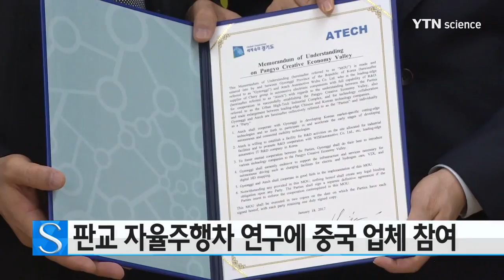판교 자율주행차 연구에 중국 업체 참여 / YTN 사이언스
경기도가 중국의 자동차 부품 제조회사인 에이텍사와 '판교 제로시티 조성 업무협약'을 체결했습니다.

협약에 따라 에이텍사는 판교 제로시티에 자율주행 연구시설을 설치하고 한국시장에 특화된 기술개발을 추진하게 됩니다.

경기도는 자율주행차 운행에 필요한 충전과 통신시설, 디지털 고밀도 전자지도 등 인프라와 서비스를 지원하게 됩니다.